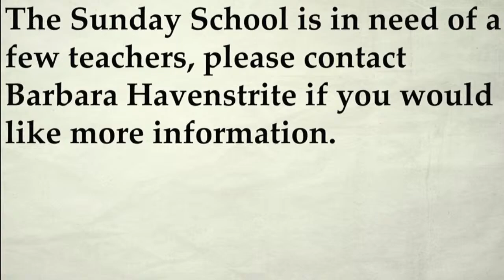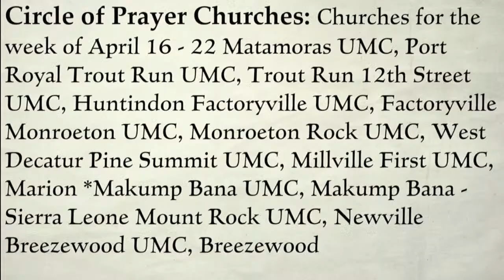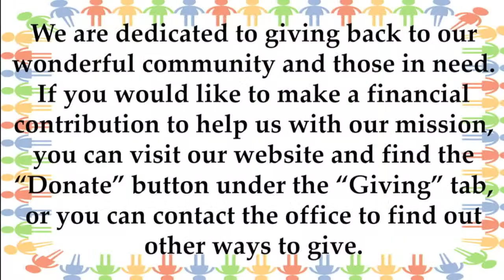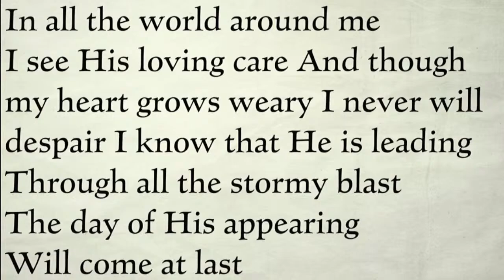April 16, 2023 Easter Sunday Worship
This is a recording of the worship service for the Moscow United Methodist Church, Moscow Pennsylvania.

During normal times you will find our service each week at 10am at the church.

If you like this video, please consider supporting our mission.